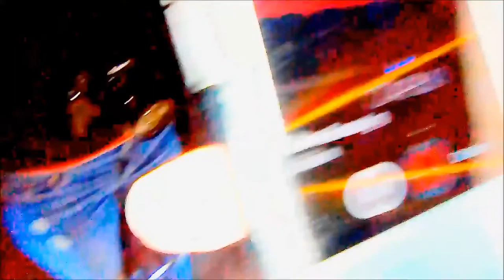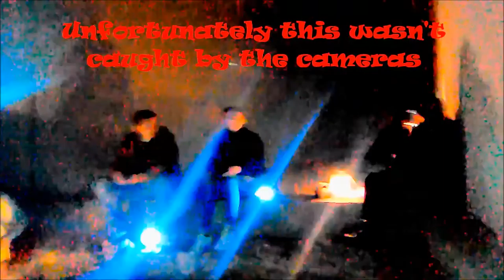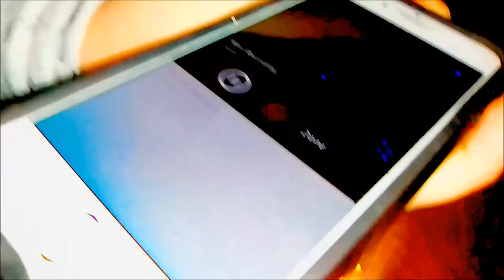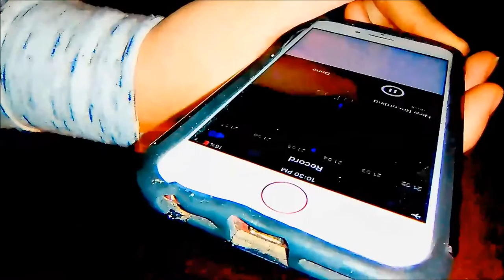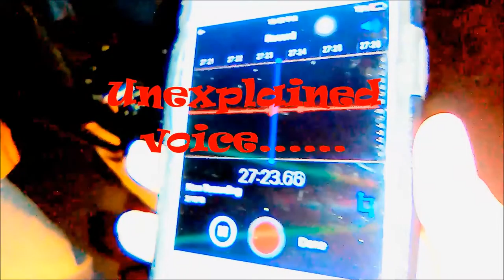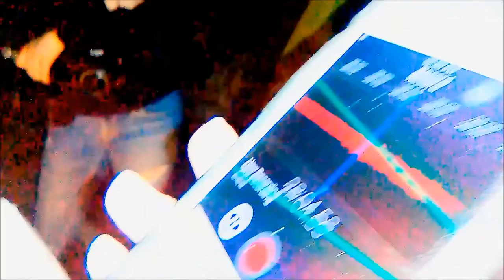Ladies Night at the Ashbrook Wash Part 2 (Copyright Claim edit)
Our apologies to everyone that may have already watched this video. So we changed out the closing song and added an addendum to this video so please make sure you watch the entire video!

Join the ladies as we explore the haunted Ashbrook Wash. This is part 2 from our latest trip to the location so if you haven't seen part 1 then be sure to check it out. We finally passed through one of the creepy tunnels and captured some amazing EVP's.